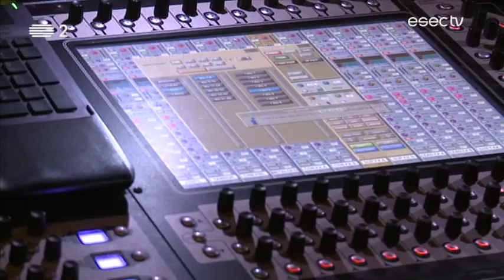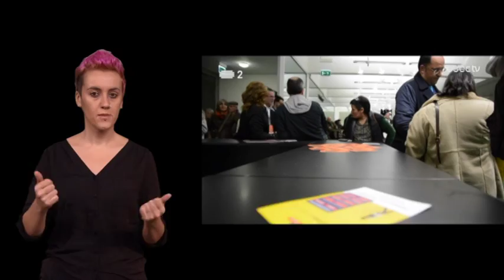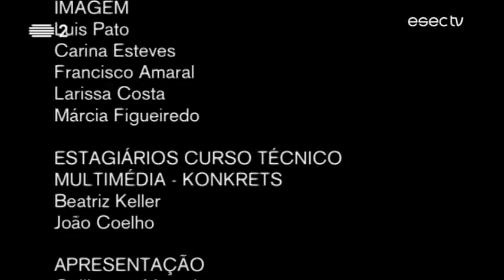ESECTV - Língua Gestual Portuguesa - Emissão 05/12/2016 (RTP2)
ESECTV em Língua Gestual Portuguesa
Emissão transmitida a 05 de Dezembro de 2016

Edição integralmente produzida em torno do concerto de apresentação do disco "Outras Vidas", de Né Ladeiras, no Conservatório de Música de Coimbra.

Encontrámo-la tranquila,
sorridente,
numa tarde fria de outono.

Era o primeiro dia de "Outras Vidas", o disco que a trouxe de volta aos palcos.

Né Ladeiras traz na guitarra outras sonoridades, na musicalidade outras experiências mas o calor da mesma voz.

Acendem-se as primeiras luzes, acertam-se os primeiros acordes, entra um cavaquinho, uma guitarra, e atrás dela um par de mãos que vão dar gestos a "Outras Vidas", para quem só pode escutar com os olhos.

É a estreia do disco "outras vidas".
É a estreia de "outras vidas" em Língua Gestual Portuguesa, pelas mãos de Rafaela Silva.

A noite aguardava-se longa, cheia e emocionante.
Os sentidos à flôr da pele, os corações com um bater mais forte e de repente a tarde fria de outono transforma-se numa noite quente de inverno com amigos, passada à lareira.

Acendem-se as luzes, tudo está afinado.
Ouve-se o calor do público através da brecha da porta, entreaberta.

Né Ladeiras segue, pela planta dos pés.
Assim está mais perto do som, mais perto de nós.

Inérprete LGP:  Rafaela Silva
Escola Superior de Educação de Coimbra